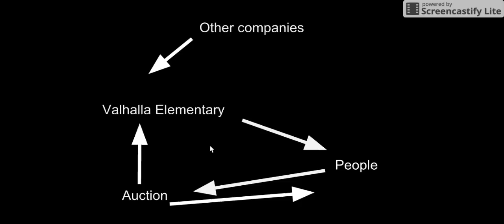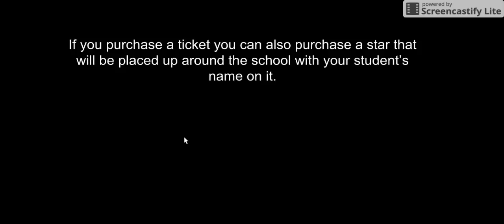Feb 10, 2017 8 55 AM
Valhalla Elementary Fire & Ice Promotional Video